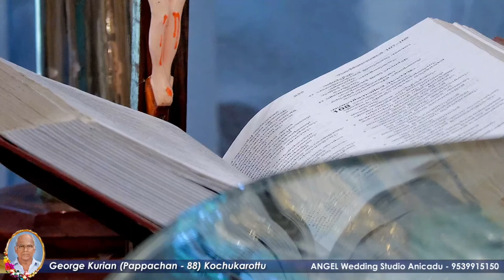George Kurian (Pappachan - 88) Kochukarottu Funeral Service Live Stream. Download Version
George Kurian (Pappachan - 88) Kochukarottu Funeral Service Live Stream